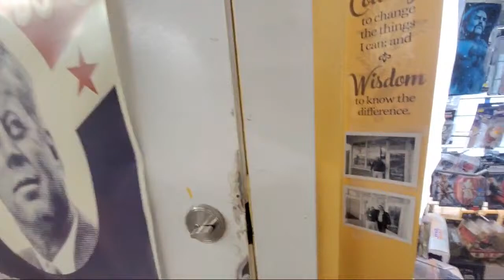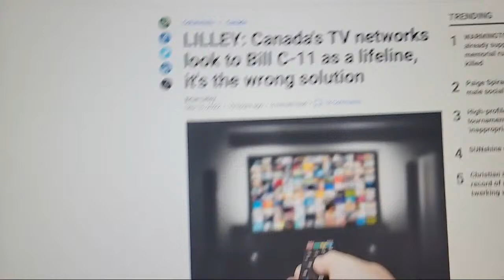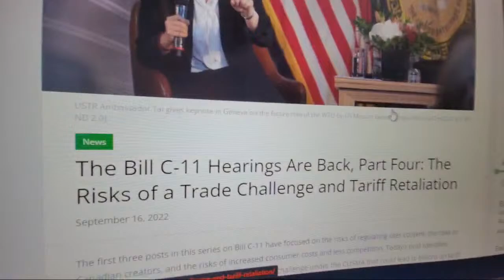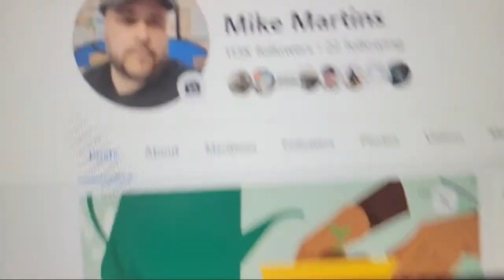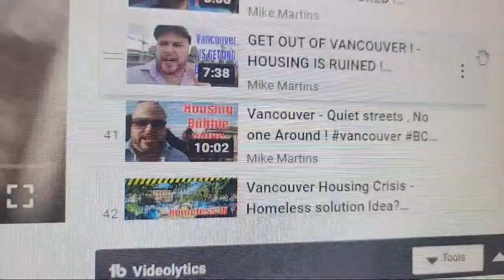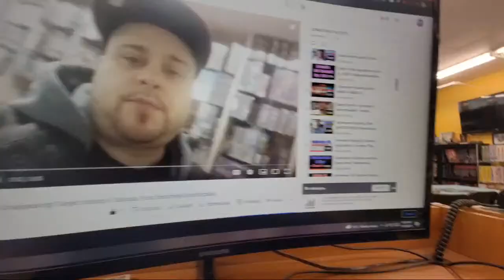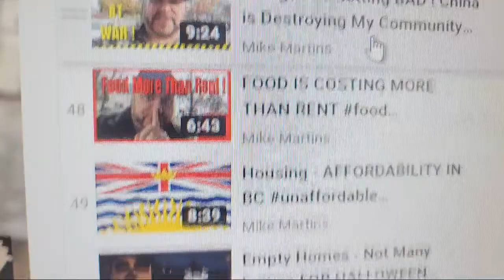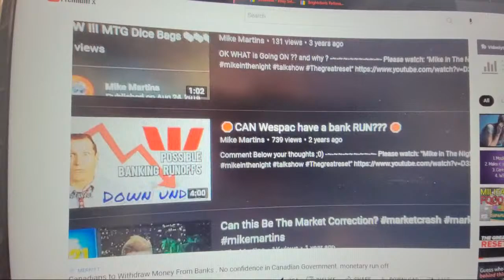Erased From EXISTENCE, BILL C11 Canada's TV networks look to Bill C-11 as a lifeline,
LILLEY: Canada's TV networks look to Bill C-11 as a lifeline, it's the wrong solution

Bill C-11, that monstrosity of an attempt by the Trudeau Liberals to regulate the online world, got support from some of Canada’s biggest broadcasters this week.

I have no time for this bill, which could completely alter the way we create and consume content online in this country in ways that are only for the worst. But I understand where the broadcasters are coming from.

Troy Reeb, of Corus Entertainment, and Pierre Karl Peladeau, of Quebecor, both appeared before the Senate Transportation and Communications committee. Their message was simple, if we have to be regulated then foreign-based competition should face the same regulations.

“The biggest TV networks in Canada day after day are no longer Canadian. At all. They are unregulated foreign streamers,” Reeb told the committee.

It’s a compelling argument from the broadcasters, they simply want a level playing field.

Article content
Traditional broadcasters in this country are subject to the regulations of the CRTC and have no end of compliance terms in order to keep their licenses. They operate in a system that was designed when TV was king, when revenues flooded the system, which they no longer do.

Yet traditional broadcasters are still told how much original Canadian content they must produce and broadcast each week. They are mandated to support independent production companies in the creation of Canadian content. They are often told what kind of Canadian content must be produced, when it should air and even how much of their revenues need to go towards these projects.

None of these terms apply to Netflix, Prime or Disney+ or the other foreign streaming services. Yet these companies are able to do an incredible amount of business in this country.

Article content
“The same U.S. studios who used to license as content for Canadian television are now going around Canadian broadcasters to take it directly to Canadians themselves,” Reeb said.

Understandable but wrong
Given this scenario, it’s understandable why Reeb and Peladeau, along with other broadcast executives, would show support for Bill C-11. Whatever other flaws the bill may have, and there are many, they see it as a way to have their competition follow the same rules they are required to follow.

My preferred solution, and likely the preferred solution of Reeb and Peladeau if you caught them in a quiet moment, would be for the CRTC to impose fewer restrictions on traditional broadcasters. That’s not to say no restrictions at all but it would mean fewer hoops to jump through in order to deliver content Canadians want to watch.

Article content
Yet no government, Liberal or Conservative, has been willing to do this over the last several decades. In fact, the Trudeau government has continued to impose more licence requirements on traditional broadcasting.

I see where the traditional broadcasters are coming from, I understand that they want a level playing field. But C-11 will do much more than that. It will give the already incredibly powerful CRTC the ability to regulate the music you hear on streaming services, the podcasts you listen to on Spotify, the audio books you listen to on Audible or the videos you see on YouTube.

It has the ability, as it now stands, to impose requirements designed for large broadcasters on small creators who have carved out a niche that allows them to earn a living or some extra income.

Corus, which owns Global, and Quebecor, which owns TVA, want the bill passed and they want it passed quickly. Each day they are losing viewers and revenue as they sit under these regulations that don’t apply to the foreign streamers.

Bill C-11 isn’t the answer, it shouldn’t be passed, but when the chance of the Trudeau Liberals lowering regulations for all is slim to none, I can see why broadcast executives will take what they can get.